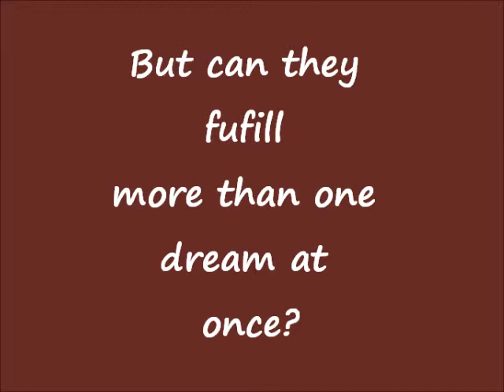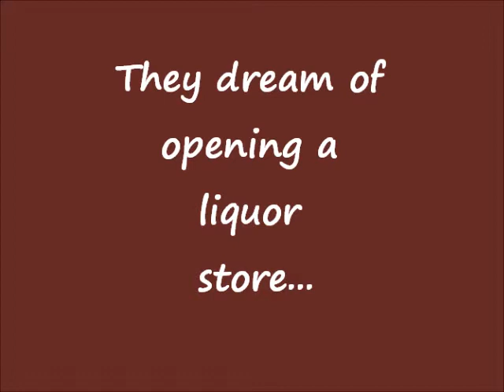A Raisin in the Sun MOVIE TRAILER